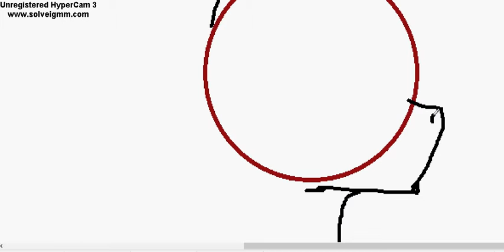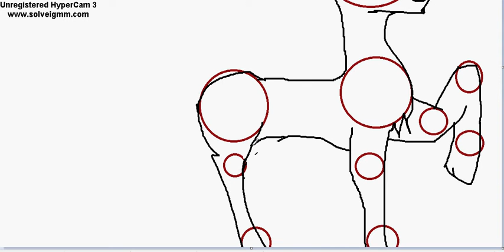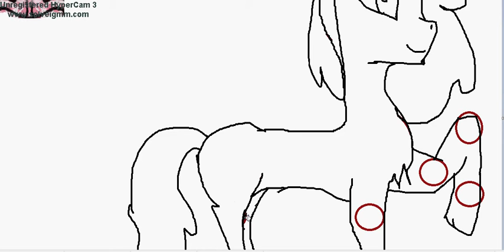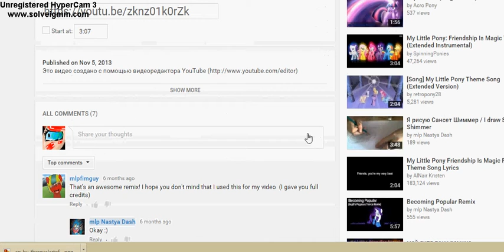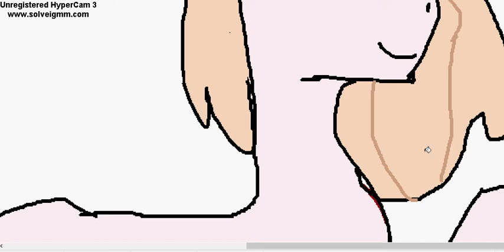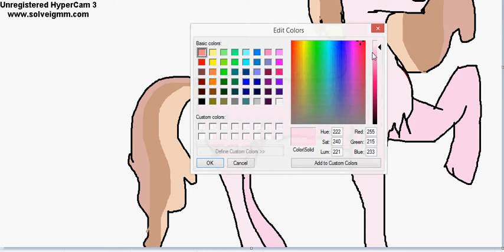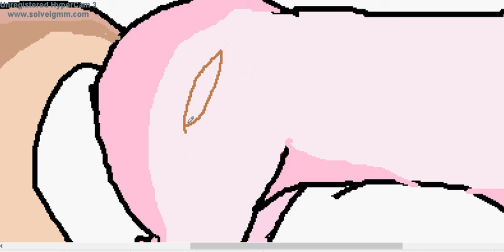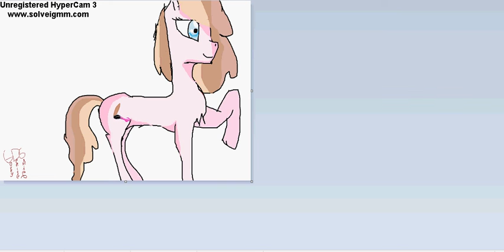ART TRADE SPEEDPAINT - Caramel Pops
A Art trade for a friend. :)
She's gonna draw my OC Major Blisters.